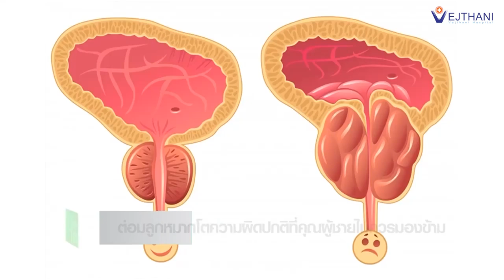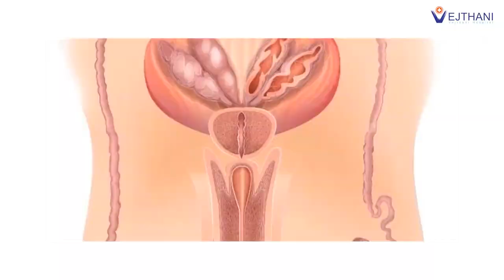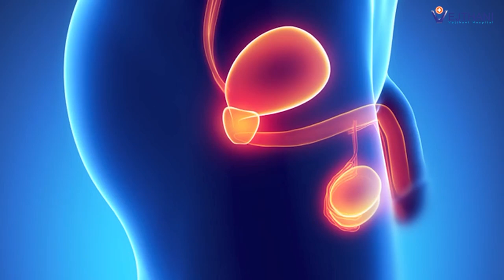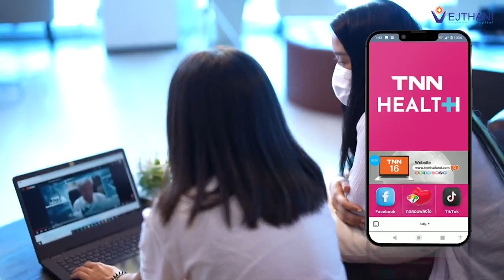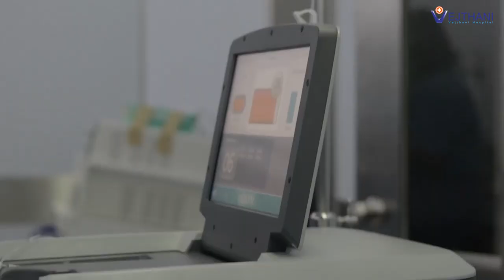รักษาต่อมลูกหมากโตโดยไม่ต้องผ่าตัด ด้วย Rezum Water Vapor Therapy l Vejthani's Scoop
รักษาต่อมลูกหมากโตโดยไม่ต้องผ่าตัด ด้วย Rezum Water Vapor Therapy

ข้อดีของการรักษาด้วย Rezum water vapor therapy รักษาต่อมลูกหมากโตโดยไม่ต้องผ่าตัด
-ไม่ต้องผ่าตัด จึงไม่ทำให้เกิดแผล
-ไม่ต้องดมยาสลบ
-ใช้เวลาในการทำเพียง 10 – 15 นาที
-ไม่ต้องนอนค้างคืนที่โรงพยาบาล
-ให้ผลลัพธ์ยาวนานถึง 5 ปี
-หยุดการใช้ยารับประทานได้ตลอดชีวิต
-ลดปัญหาแทรกซ้อนด้านสมรรถภาพทางเพศอย่างชัดเจน จากการผ่าตัดแบบมาตรฐาน

การทำ Rezum water vapor therapy แพทย์จะใช้เครื่องมือและกล้องสอดผ่านท่อปัสสาวะเข้าไปยังต่อมลูกหมาก และฉีดไอน้ำที่มีอุณหภูมิ 106 องศาเซลเซียสเข้าไปในต่อมลูกหมากประมาณ 6 – 10 ครั้ง ครั้งละ 9 วินาที โดยไอน้ำที่มีความร้อนจะกระจายไปในทำลายเซลล์ของต่อมลูกหมาก ทำให้เซลล์ที่อุดตันท่อทางเดินปัสสาวะตายไป จากนั้นร่างกายจะกำจัดเซลล์ที่ตายออกไปตามธรรมชาติ ซึ่งจะทำให้อาการเริ่มดีขึ้นภายใน 4 – 6 สัปดาห์

ศูนย์ศัลยกรรมทั่วไป ชั้น 1 โรงพยาบาลเวชธานี
โทร. 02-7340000 ต่อ 4500, 4501, 4507